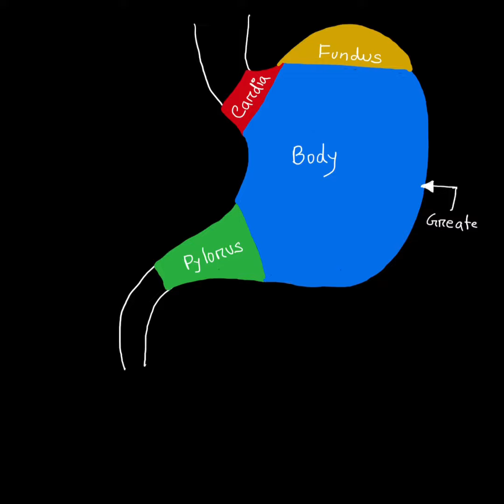Parts of Stomach: Stomach anatomy